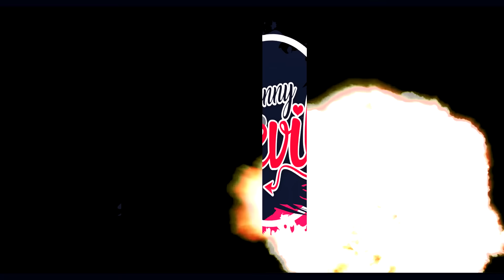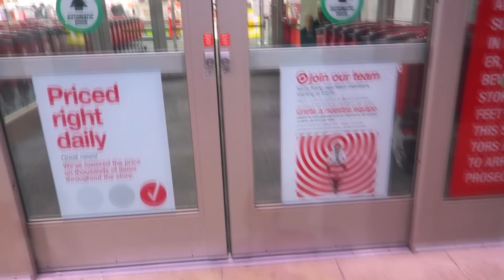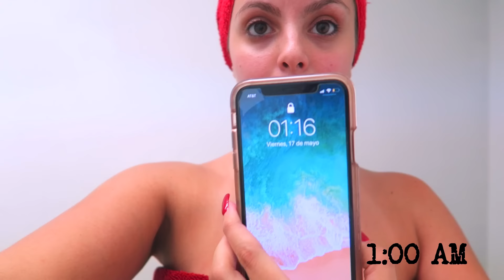24 HORAS COMIENDO Y VIVIENDO EN UN MUNDO ROJO🛑 | Jenny Devil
POR FIIIINNNN LLEGÓ ÉSTE DÍA TAN ESPERADO!!!
Moría de ganas por volver, LOS EXTRAÑÉ DEMASIADO!!

GRACIAS por estar siempre allí, apoyándome y dándome tanto cariño... SON LOS MEJORES!! Sin ustedes NADA de esto sería posible♥

Bienvenidos a ésta NUEVA ETAPA, donde comenzamos de nuevo pero más llenos de ganas y emoción que nunca!!!

DISFRUTEN el video, lo hice con mucho amor para ustedes♥

(Si leíste ésto, COMENTA RegresoRojito)

Los Amo!!!♥♥